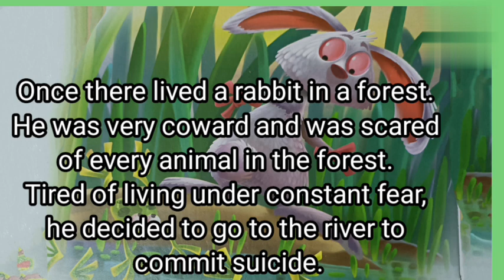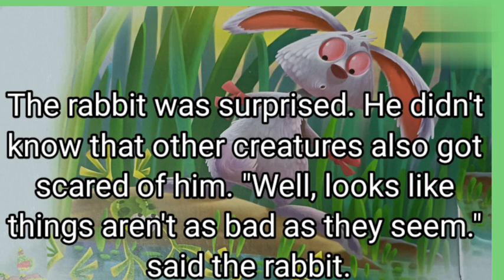the Rabbit and The Frog!!the Rabbit and The Frog voice story!!moral voice story in English for kids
the Rabbit and The Frog moral short voice story
the Rabbit and The Frog short story

PVR voice story